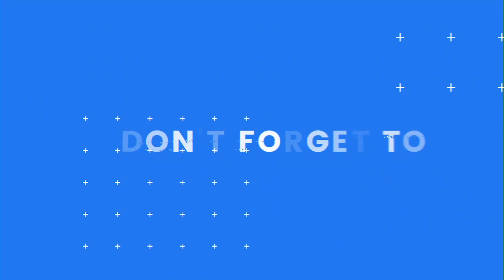Musician Animation Template From Viddyoze | Create Marketing Videos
Viddyoze: The World's Most Powerful Video Animation Platform
Create stunning video animations that grab attention, engage audiences and convert viewers into customers – quickly, effectively, and professionally.

Don’t just take our word for it. Over 150,000 happy customers trust Viddyoze to create marketing videos that make their competition cry.

Purchase your lifetime license for a one-off payment of $97